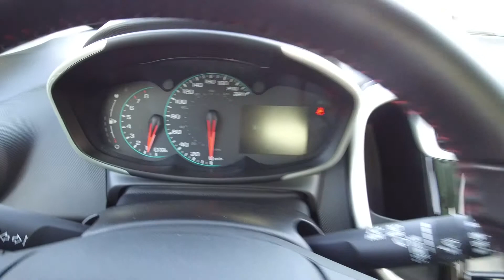2017 Chevrolet Sonit LT - Hamrony Honda - Orange - U6262 - Kelowna, BC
Description:
WE DON'T CHARGE DOCUMENTATION FEES OR ANY OTHER HIDDEN CHARGES. WE PROVIDE A FREE CARFAX VEHICLE REPORT AND A 30 DAY OR 2500 KM NO HASSLE EXCHANGE POLICY ON USED VEHICLES. PLUS A FULL VEHICLE DETAIL AND A FULL TANK OF GAS.

Front brakes have 80% remaining, and rear brakes have 80% remaining. Tires have 80% tread remaining.

This 2017 Chevrolet Sonic LT has had no accidents or damage, has low kms, and is a local BC vehicle.

This Sonic comes with a backup camera, fog lights, alloy wheels, remote keyless entry, A/C, a tire pressure monitoring system, dual airbags, side airbags, side curtain airbags, anti-lock brakes and much more.

Each vehicle gets a 120 Points Inspection, and you can rest assured that all servicing and maintenance is up to date. We offer great finance rates with high approvals. Come take this vehicle for a test drive today and see for yourself why we are the dealership with the #1 customer satisfaction in the Okanagan Valley.